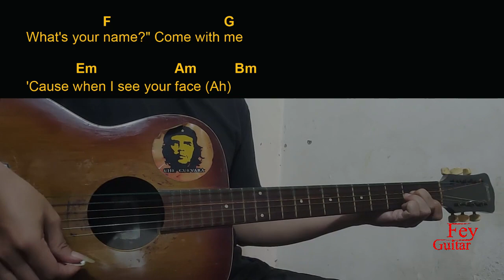Dua Lipa - End Of An Era Guitar Chords cover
Song : Dua Lipa - End Of An Era

Original Song Link :

Semoga Bermanfaat